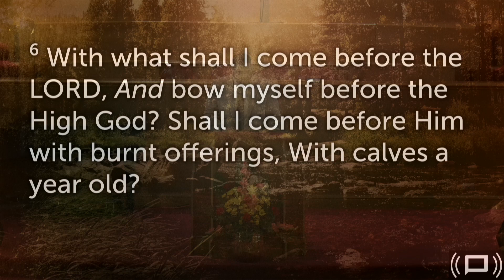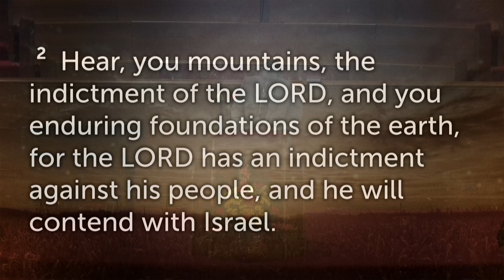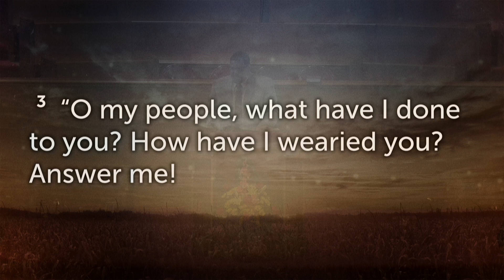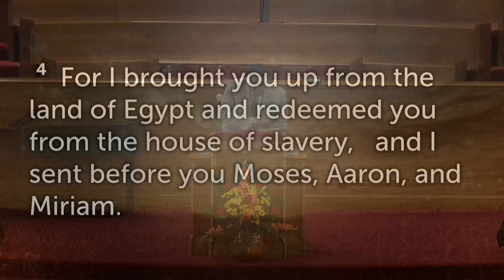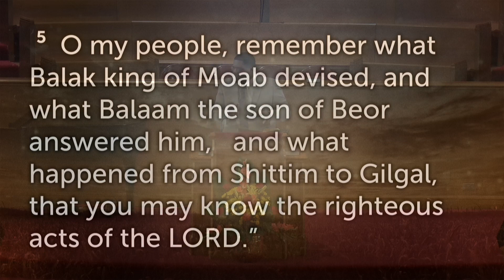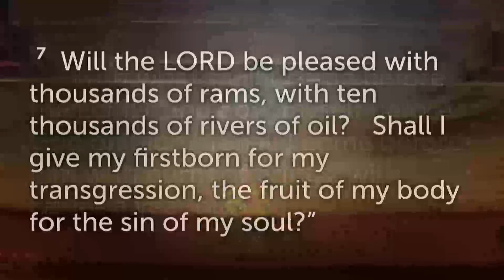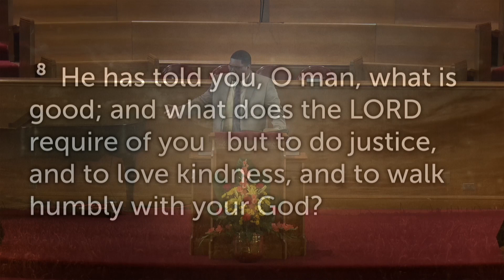LIVE NOW! TPC 1st Service: Pastor Chris Cheatham - "The Problem of Pleasing God" - 11/26/2016